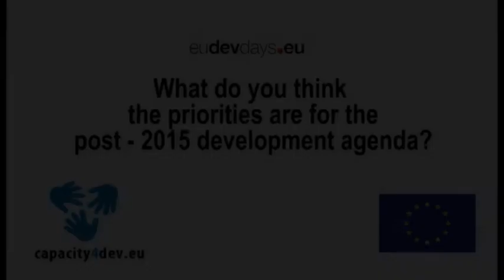Vox pops European Development Days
At the 2013 European Development Days we asked a random selection of participants what they consider to be the priorities in the Post-2015 development agenda.